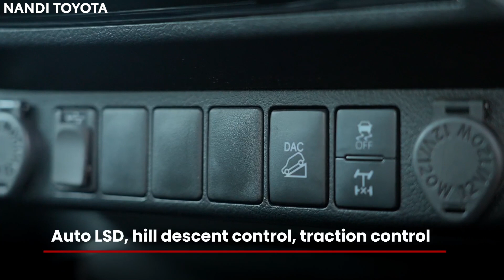Toyota Hilux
Kolukkumalai Tea Estate  is the world's highest elevation tea plantation!!
Embrace the spirit of exploration with the Toyota Hilux Adventure, where every trail becomes a new chapter in your epic journey.